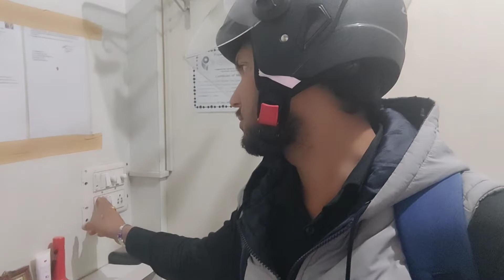Beech Sadak Me Aa Gaya Baccha🥺🥺 | Raste Me Start Ho Gayi Rain Achanak Se 🤣😂| 23/08/22